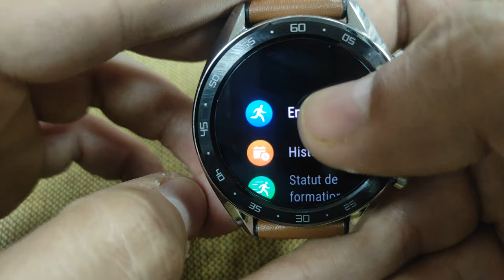Huawei gt watch مراجعة